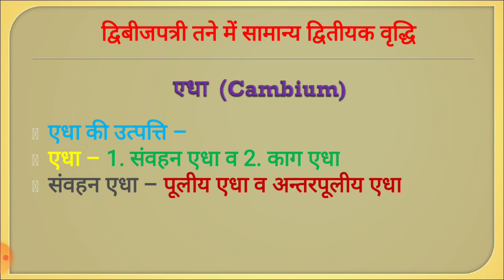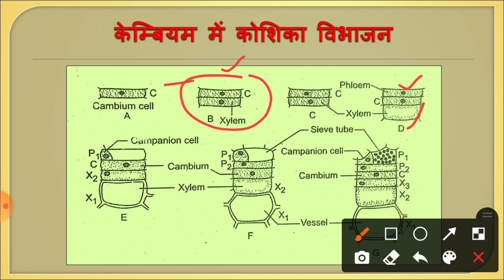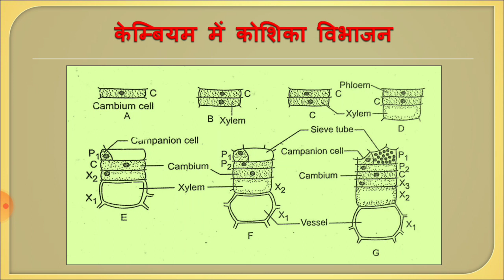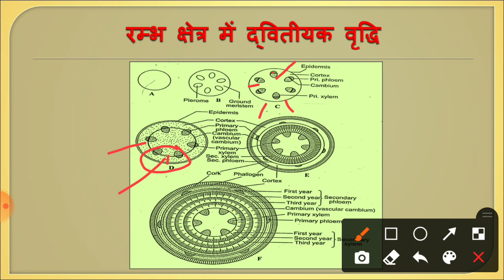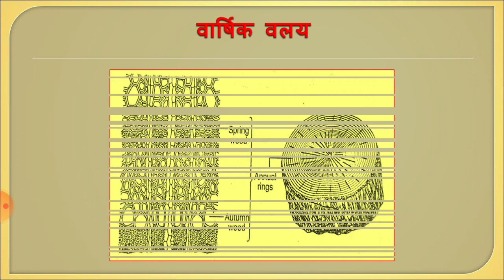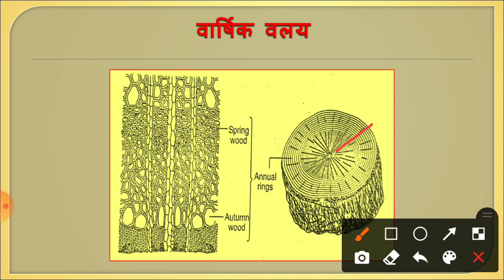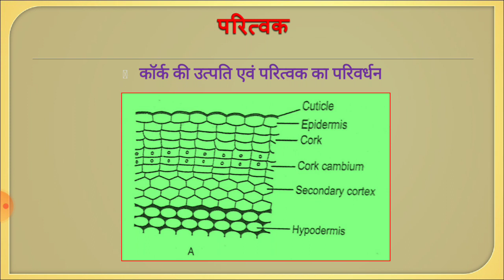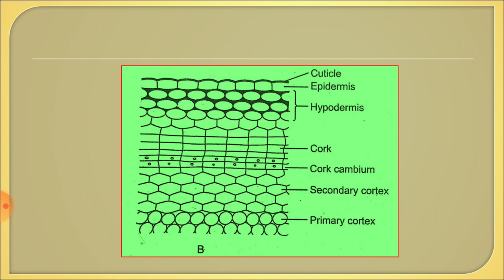B.Sc. Part-II (Botany Paper-II) द्विबीजपत्री तने में सामान्य द्वितीयक वृद्धि